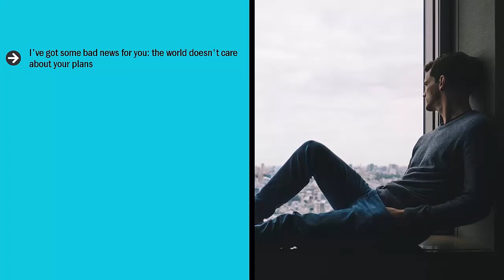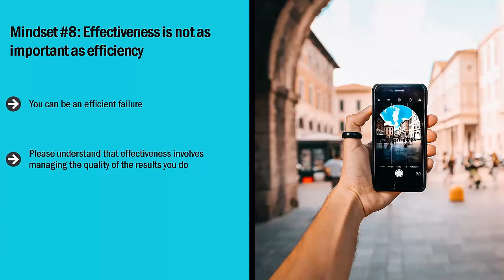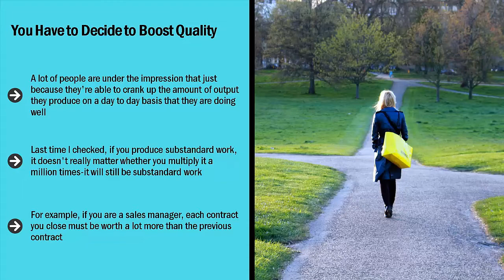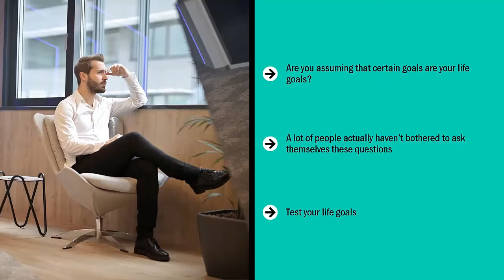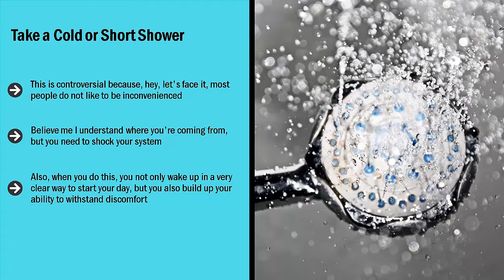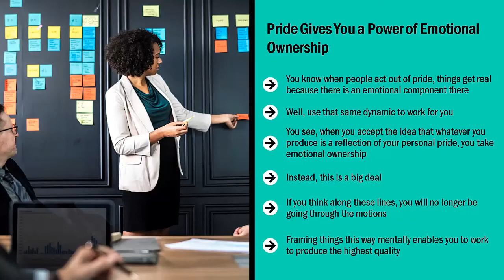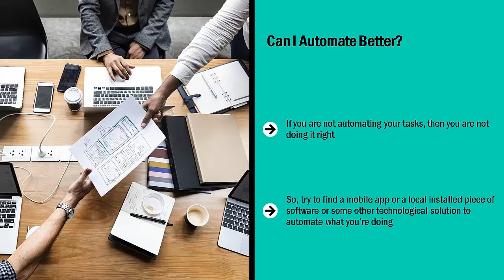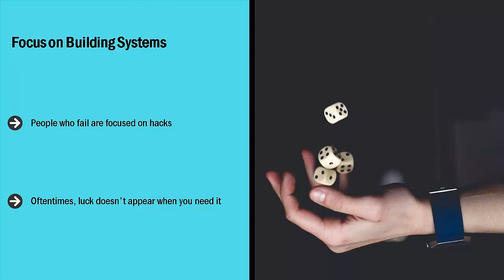Getting Things Done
You Have To Understand That You Are Always In Control Of Your Life. The Only Person Who Is Truly Responsible For Your Life Is Yourself. Stop Giving Yourself any Common Excuses. If You Want To Live A More Consequential And Yes, Effective Life.

More self-help resources that can help you to transform into a better you.

Manifestation Miracle
Discover The #1 Secret For Manifesting Wealth, Happiness, Love & Success Into Your Life.

Amazing You

Harvard Trained Psychologist Reveals The Secret To Turning Your Dream Life Into Reality. The 7 Days Secret To Turning Your Life From Average To Amazing.